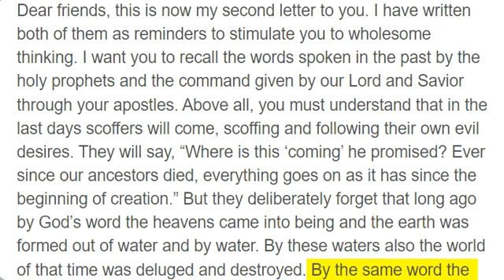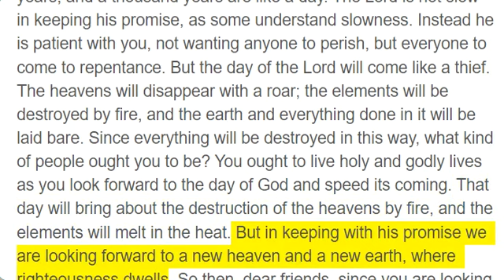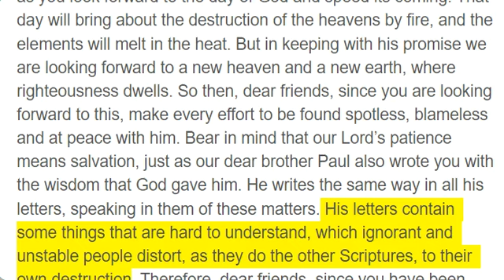2 Peter 3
Dear friends, this is now my second letter to you. I have written both of them as reminders to stimulate you to wholesome thinking. I want you to recall the words spoken in the past by the holy prophets and the command given by our Lord and Savior through your apostles. Above all, you must understand that in the last days scoffers will come, scoffing and following their own evil desires. They will say, “Where is this ‘coming’ he promised? Ever since our ancestors died, everything goes on as it has since the beginning of creation.” But they deliberately forget that long ago by God’s word the heavens came into being and the earth was formed out of water and by water. By these waters also the world of that time was deluged and destroyed. By the same word the present heavens and earth are reserved for fire, being kept for the day of judgment and destruction of the ungodly. But do not forget this one thing, dear friends: With the Lord a day is like a thousand years, and a thousand years are like a day. The Lord is not slow in keeping his promise, as some understand slowness. Instead he is patient with you, not wanting anyone to perish, but everyone to come to repentance. But the day of the Lord will come like a thief. The heavens will disappear with a roar; the elements will be destroyed by fire, and the earth and everything done in it will be laid bare. Since everything will be destroyed in this way, what kind of people ought you to be? You ought to live holy and godly lives as you look forward to the day of God and speed its coming. That day will bring about the destruction of the heavens by fire, and the elements will melt in the heat. But in keeping with his promise we are looking forward to a new heaven and a new earth, where righteousness dwells. So then, dear friends, since you are looking forward to this, make every effort to be found spotless, blameless and at peace with him. Bear in mind that our Lord’s patience means salvation, just as our dear brother Paul also wrote you with the wisdom that God gave him. He writes the same way in all his letters, speaking in them of these matters. His letters contain some things that are hard to understand, which ignorant and unstable people distort, as they do the other Scriptures, to their own destruction. Therefore, dear friends, since you have been forewarned, be on your guard so that you may not be carried away by the error of the lawless and fall from your secure position. But grow in the grace and knowledge of our Lord and Savior Jesus Christ. To him be glory both now and forever! Amen.